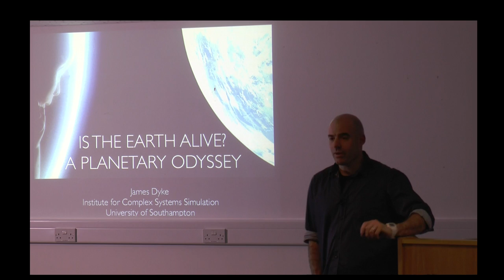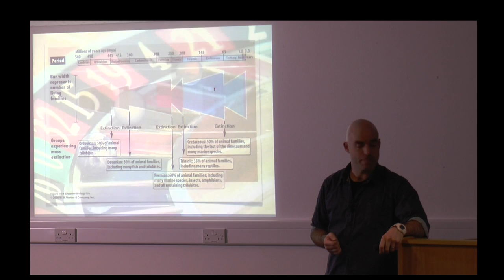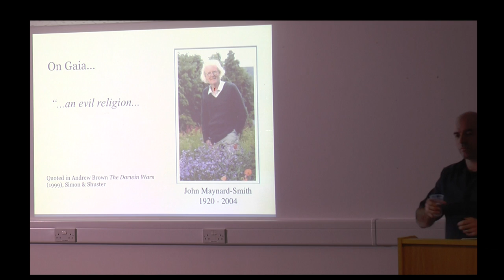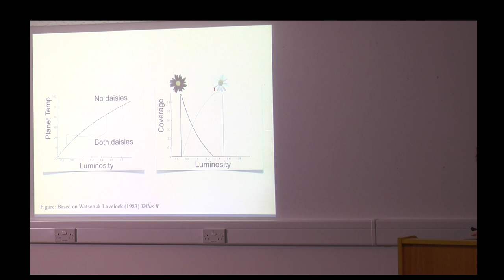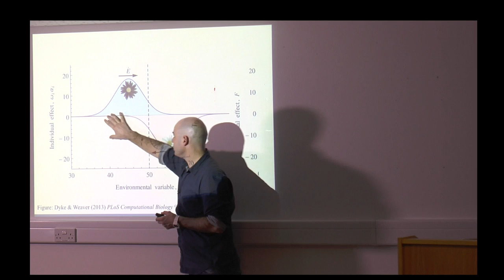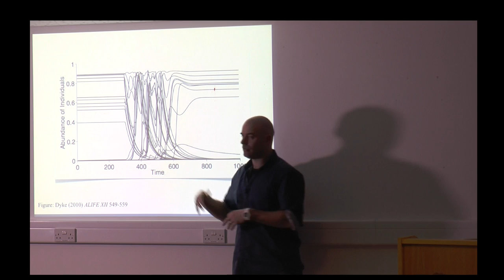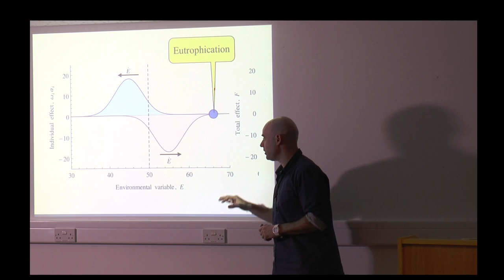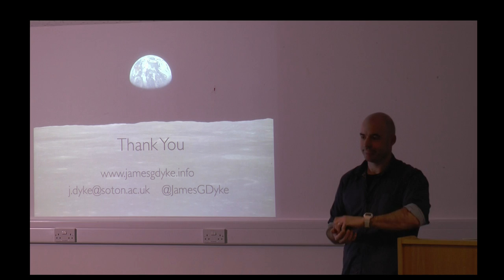CS4 Talk: James Dyke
Dr James Dyke, University of Southampton, gives the talk "Is the Earth alive? A planetary odyssey". For more talks and interviews from the Complex Systems Simulation Seminar Series, please